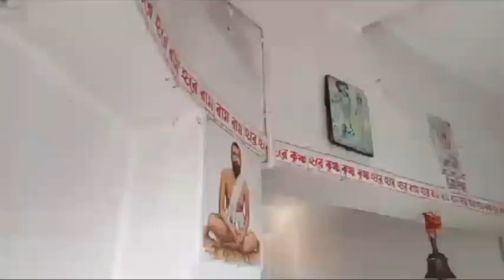Sri Sri Amarnath Shiv mandir#অমরনাথ শিব মন্দির#Bhandar pahar Shiv Mandir#'Mithilesh Debjani world"